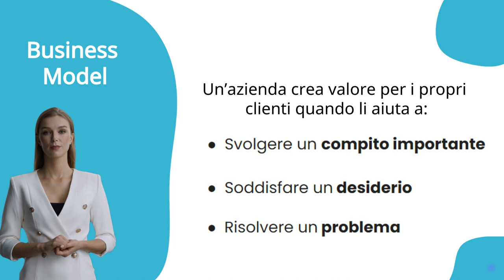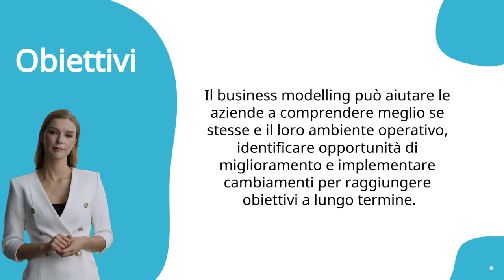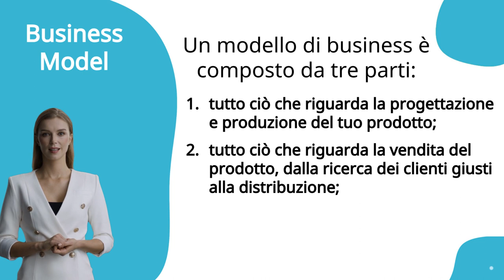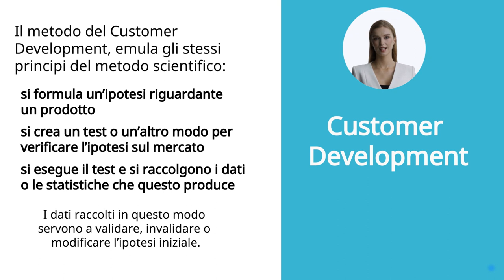1 Il Business Modeling